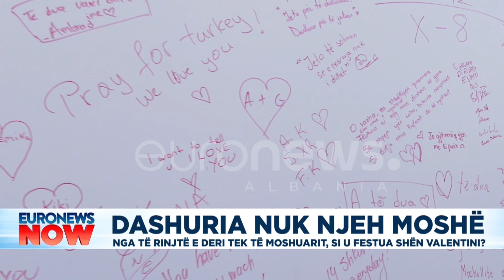Dashuria nuk njeh moshë, nga të rinjtë e deri tek të moshuarit! Si u festua Shën Valentini?